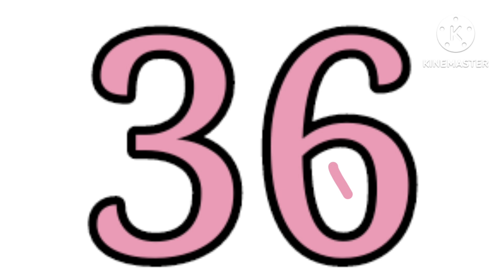number lore 26-50